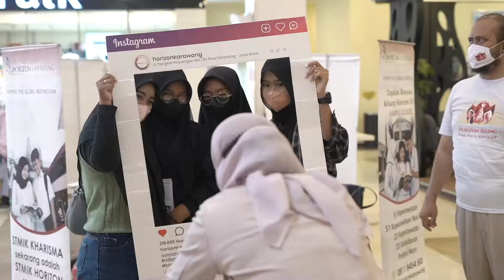Horizon Rising - Horizon Karawang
Horizon Rising adalah acara Peluncuran Horizon Karawang untuk masyarakat!

19 Februari 2022 di Atrium KCP

Horizon Karawang membuka peluang untuk masyarakat Indonesia mendunia.